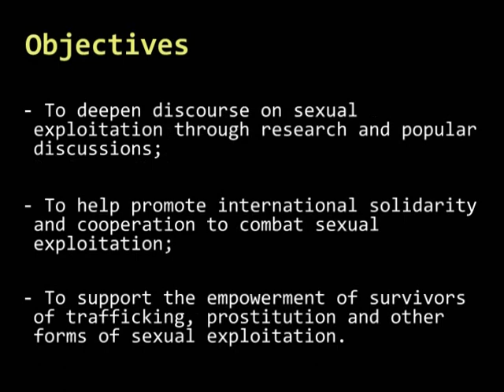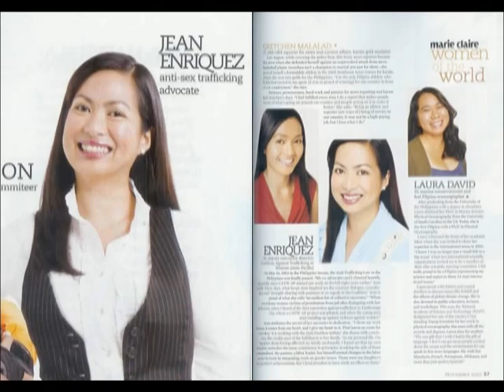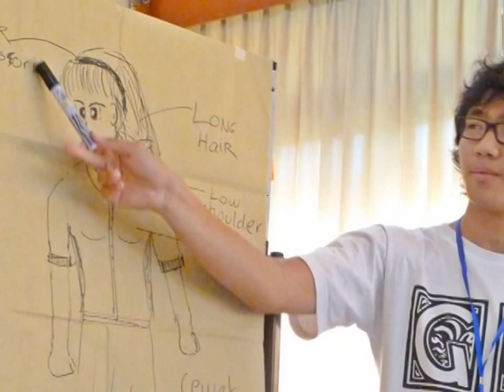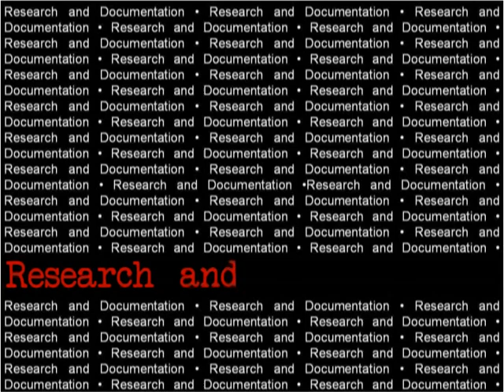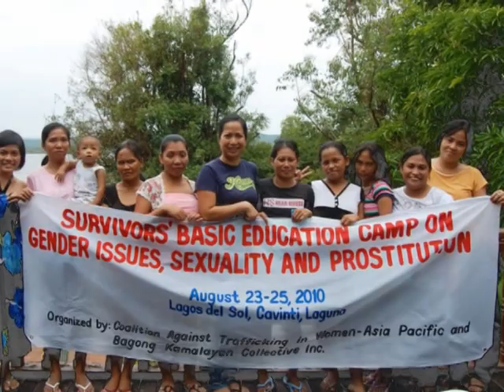Coalition Against Trafficking in Women - Asia Pacific (AVP)